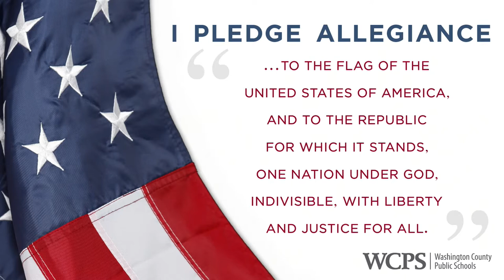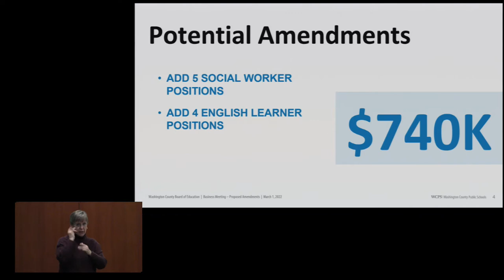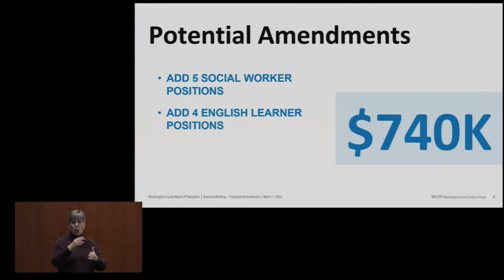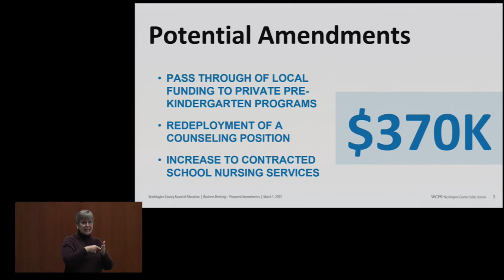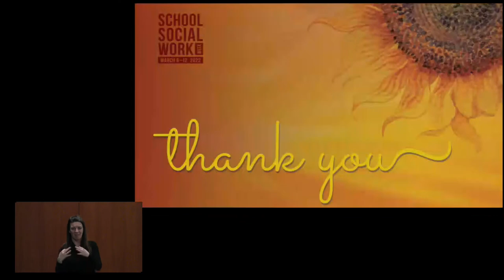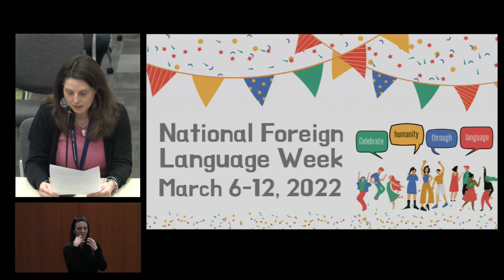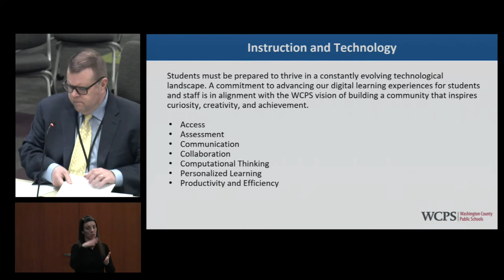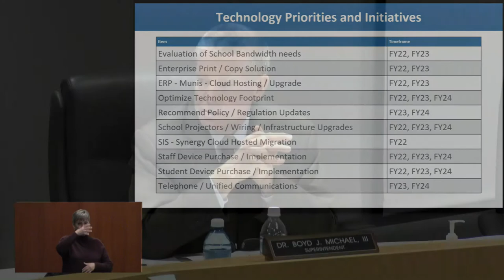Board of Education Public Business Meeting | March 1, 2022 | 6:00PM